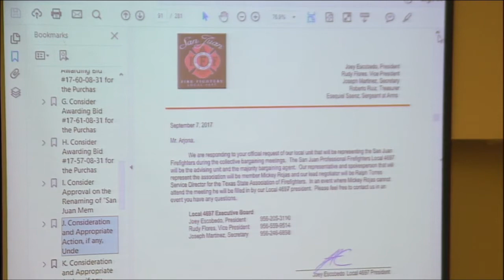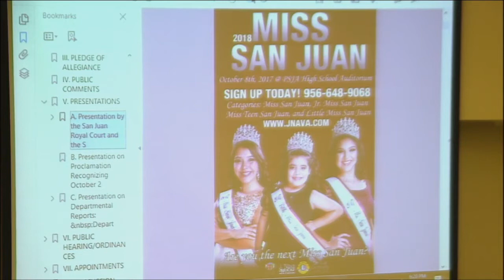City of San Juan Comission meeting 9-12-17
City of San Juan Comission meeting 9-12-17 - Captured Live on Ustream